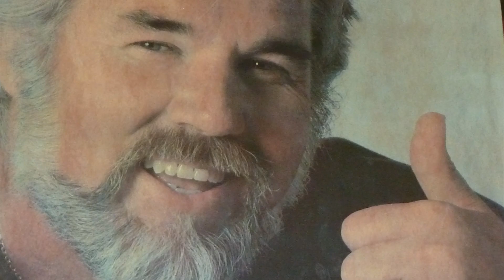Panties Panties Panties at Disney's Magic Kingdom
The World Travel Report with Troy Lukkarila visits the Magic Kingdom at Walt Disney World in Orlando Florida.